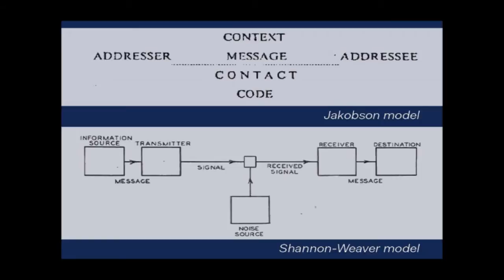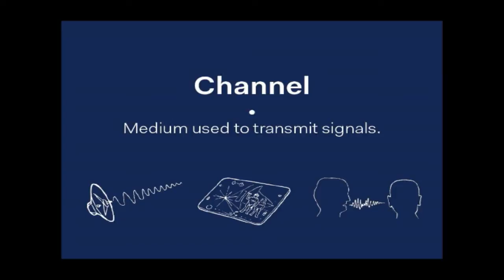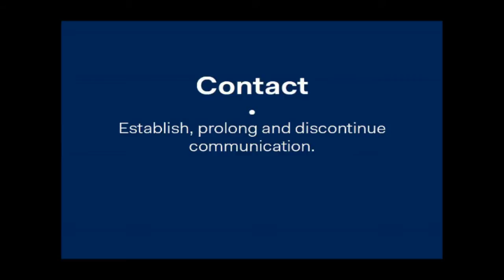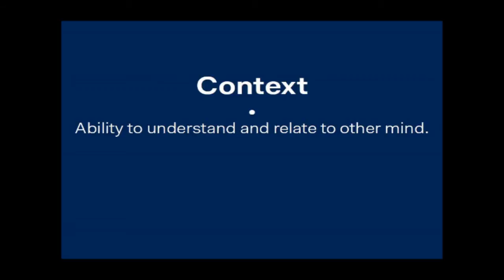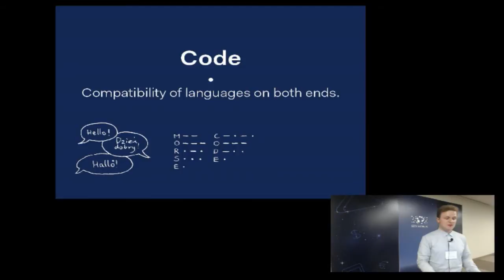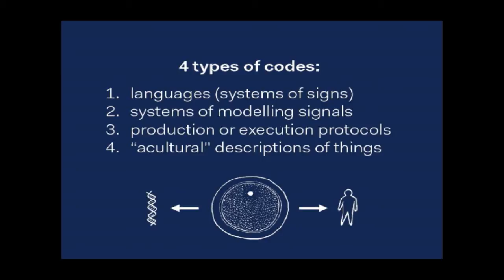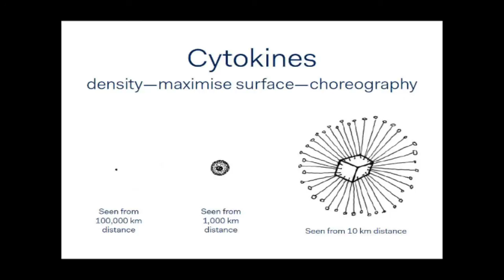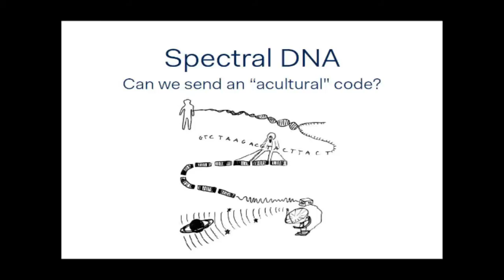Communicating Across the Cosmos (Marek Kultys)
The purpose of this paper is to explore how theoretical underpinnings and practical endeavors in communication with extraterrestrial intelligence (CETI) can inform our general understanding of the process of communication, and vice versa — how the theory and practice of communication can inform CETI developments.

The framework and methods used in this exploration are based on the following premises:

We propose a working model of communication customized specifically for CETI discourse. The model integrates relevant elements of the Jakobson model of general communication (i.e., Contact, Context, Code) with relevant components of the Shannon-Weaver model of communication (i.e., Channel). The problem of message contents (i.e., subject matter) remains beyond the scope of this model.
We treat historical attempts in CETI and fictional depictions of CETI as analogues. Scientific CETI endeavors have not succeeded in establishing any contact thus far. Therefore their suitability to serve as viable case studies in interstellar communication is considered equal to the suitability of diverse examples provided by science fiction. A vast pool of CETI cases is thereby available for analysis within the proposed framework.
As a result of this exploration a possibility for elaborating on the fc factor of the Drake Equation is identified, and its sub-division into four constituent parts suggested (Channel + Contact + Context + Code). Furthermore, the suggested framework opens CETI discourse to a wider critique and enables CETI developments to be informed by new cross-disciplinary expertise.